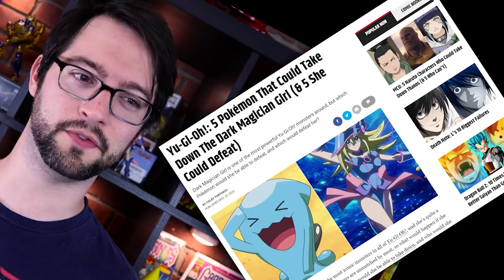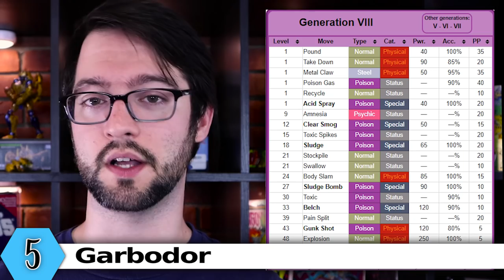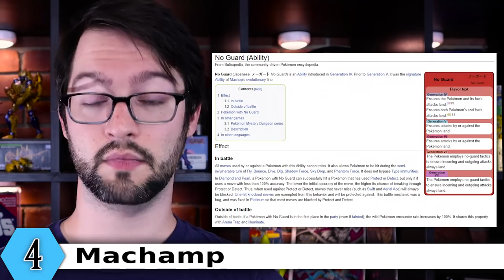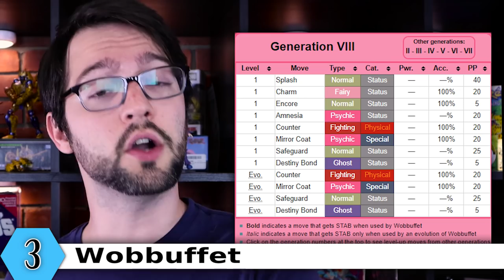Top 5 Pokemon Dark Magician Girl Can't Beat! (Fixing a Dumb CBR Article)